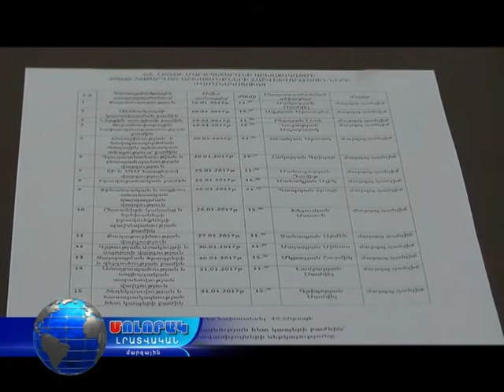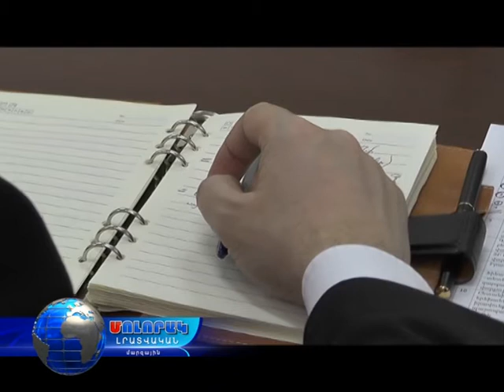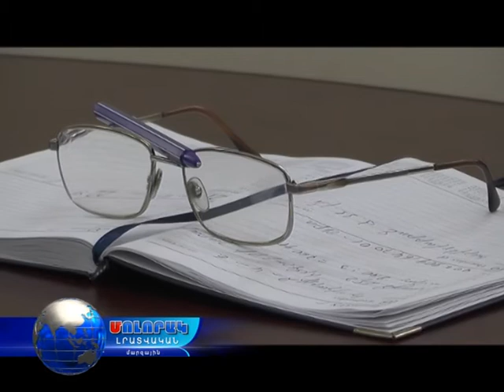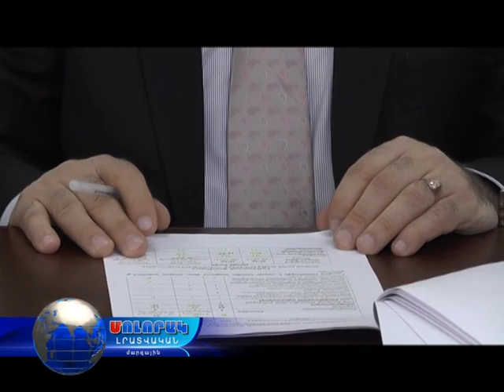20 01 17 ԼՄ Ներքին աուդիտի բաժնի հաշվետվությունը